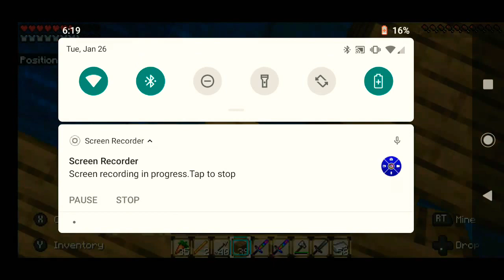#2 The village who needed a HERO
hey guys new video I would like to sponsor MCPE Mods Master it is on the app store if u want to download it and play MC with mods like me😜🤪